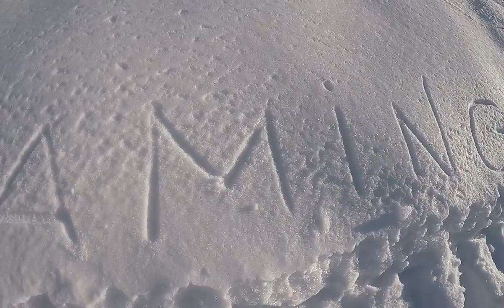NJE DIT E MREKULLSHME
Un jam Alaudin Mustafa , kemi ber nje vlog ku kaluam shum momente te mira dhe u argetuam shum , prandaj edhe ne per ju e berem ket vido qe te argetoheni bashk me ne . Shikim te kendshem.

KUNG FU SUXHUKI

Rjetet Sociale

Alaudin Mustafa

Nuredin Mustafa

Burhan Axhami

Nimetulla Dauti

Valdrin Memeti